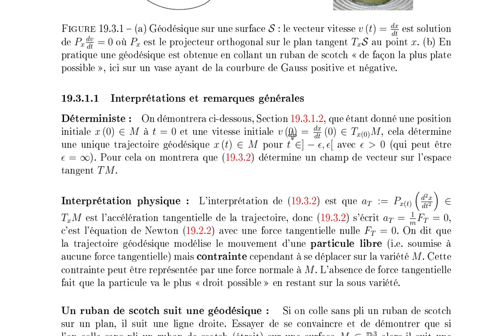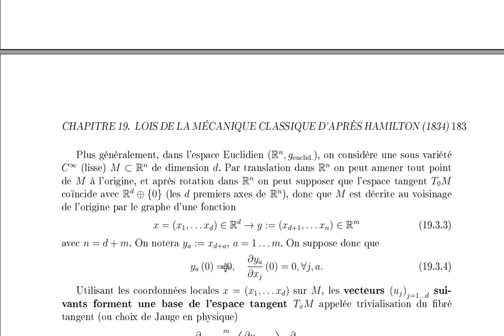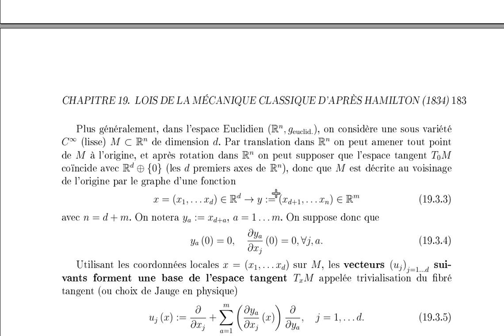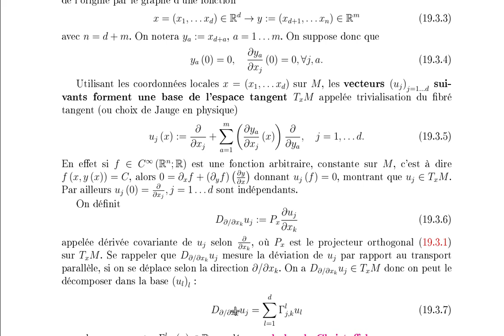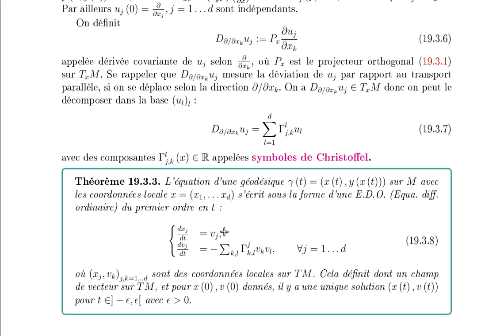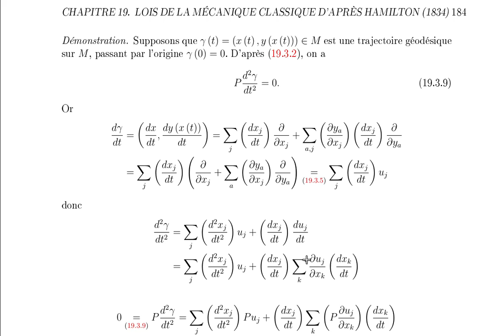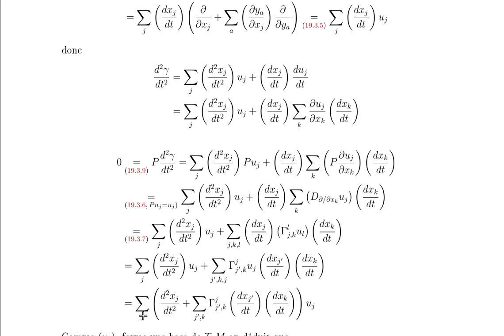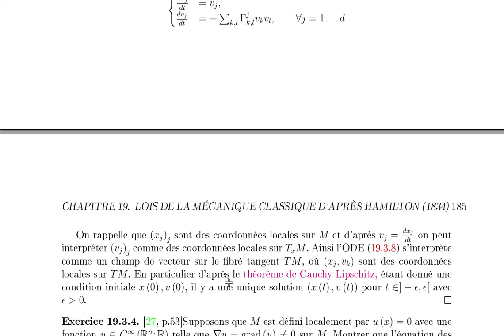Géométrie différentielle, 19.3.1.3 Déterminisme du flot géodésique, champ de vecteur sur TM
C'est l'explication du chapitre
∗ chap. 19.3.1.3 Déterminisme du flot géodésique, champ de vecteur sur TM

Si vous avez une question précise ou un commentaire, n'hésitez pas à poster un commentaire en précisant le moment  correspondant de la vidéo.